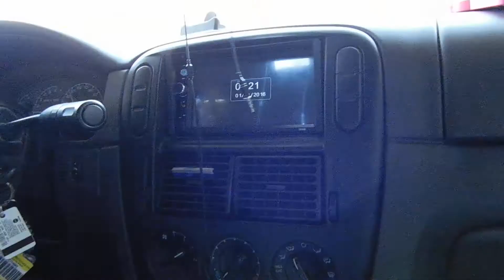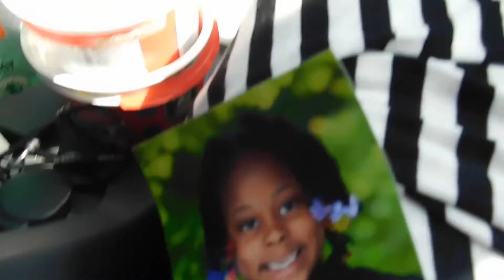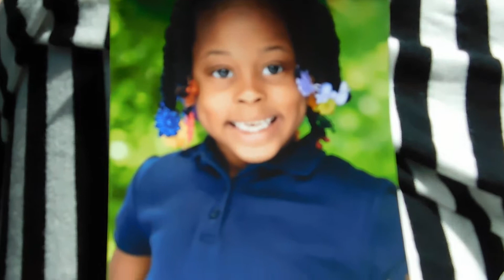tuesday vlog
Please Continue to watch an support Myself on this journey as i share my life my family with you all i promise to bring nothing but loyalty honesty and the real me. Be on the look out for more quality videos great edit and longer videos.Everyday(FulTimel)

Please keep all other side comments too yourself as i am far from where i need to be and i see greater an better things If you a believer you soon shall see . thanks for watching don't forget to Comment Rate Subscribe Always pray for me an ill be praying for you.